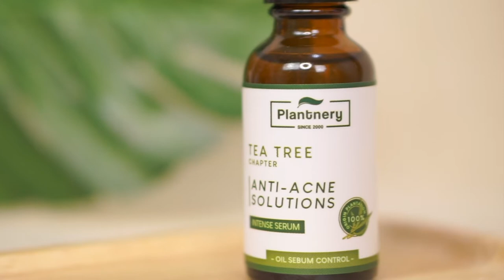รีวิว Plantnery Tea Tree รักษาสิวได้จริง ควรมีทุกคน! + แจก3รางวัล - Unfull Ice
รักษาสิวหลักร้อย plantnery tea tree รีวิว
รีวิวสองตัวโทนเนอร์ plantnery tea tree first toner
เซรั่ม plantnery tea tree intense serum